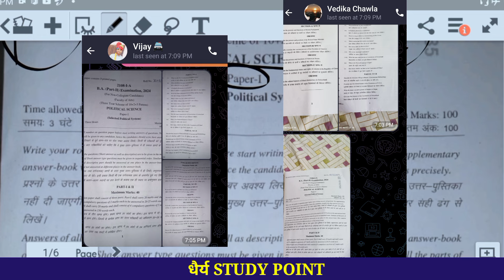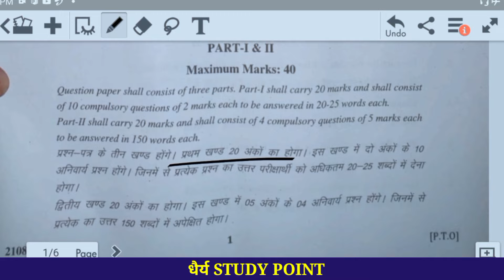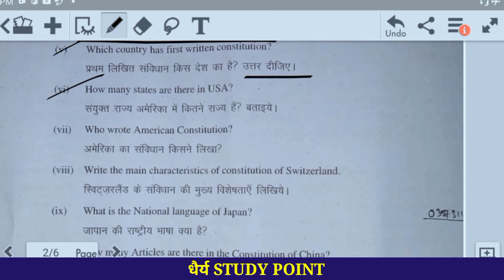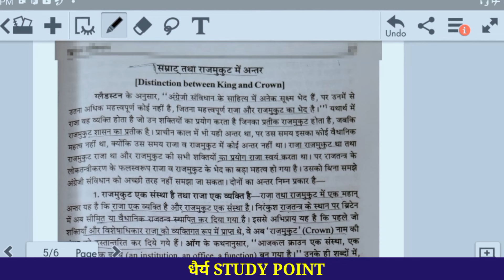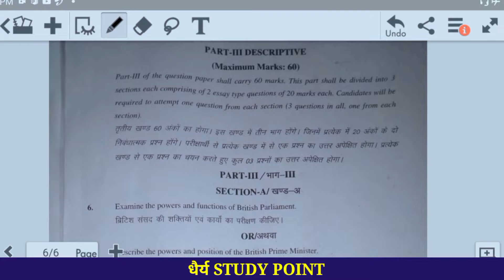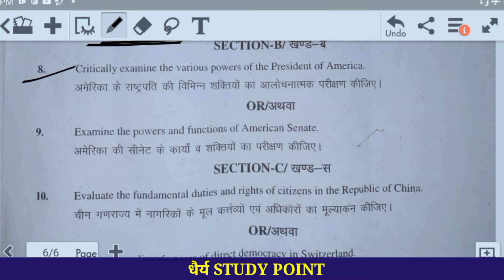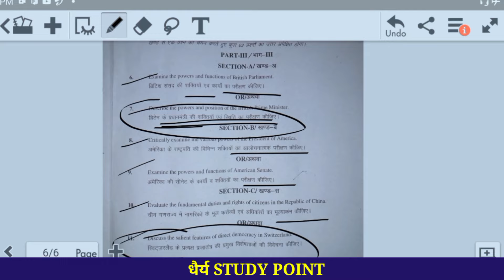Pramukh rajnitik vyavastha ba 2nd year||pramukh rajnitik vyavastha paper solution-2024||RU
QURIES SOLVED
pramukh rajnitik vyavastha ba 2nd year
pramukh rajnitik vyavastha paper solution-2024
pramukh rajnitik vyavastha ba second year
प्रमुख राजनीतिक व्यवस्था पेपर हल सहित

Dhairya (धैर्य) Study point channel run by Vinod Bakoliya done six Fhundred Videos.So Many views.So Many views.We do so .. content Particular channel.

Rajasthan University ba Part-2 paper

             जय हिन्द वन्देमातरम् राधे-राधे